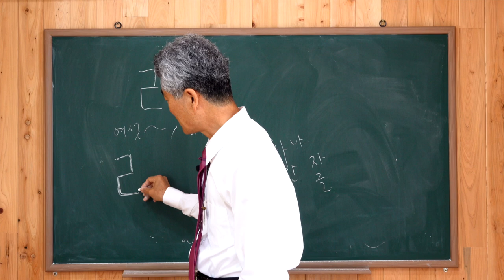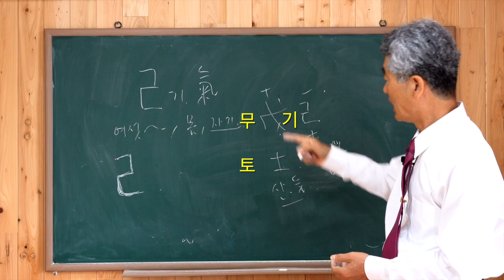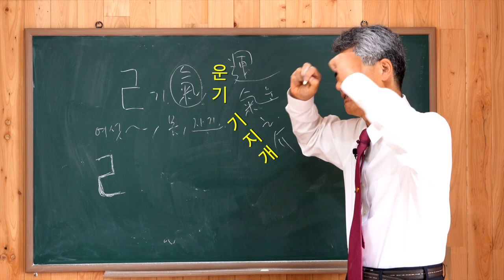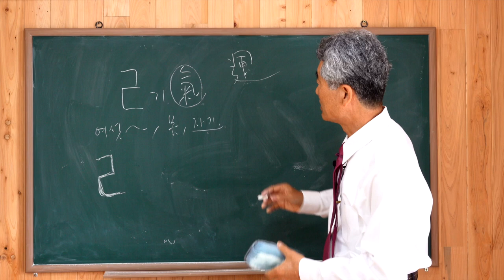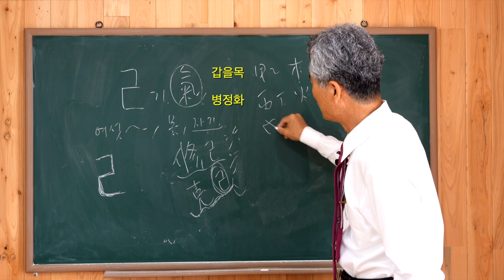[천간해설] 6己